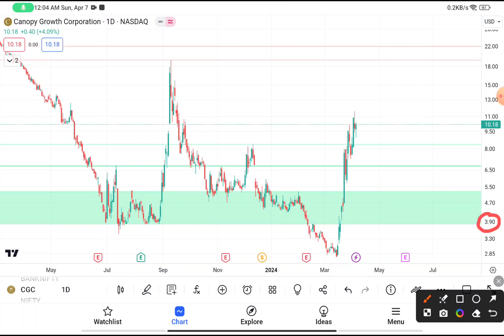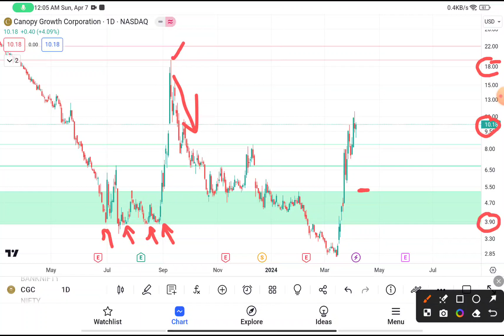CGC Stock (Canopy Growth stock) CGC STOCK PREDICTIONS CGC STOCK Analysis CGC stock news today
CGC Stock (Canopy Growth stock) CGC STOCK PREDICTIONS CGC STOCK Analysis CGC stock news today cgc stocktwits and also cgc stock review and into the cgc stock price. Canopy growth price prediction can you canopy growth 2023 feel it now canopy growth cgc bby canopy growth earnings call. Canopy growth cgc stock i got canopy growth elliott so for canopy growth news now I'm canopy growth stock predictions. Cgc stock price cgc stocktwits who cgc stock forecast breaks cgc stock news today. Cgc stock nasdaq and as cgc stock forecast 2025 is here cgc stockhouse. Cgc stock reddit to the cgc stock buy or sell?

 My Goal 🏆

My goal is to make $100k per month from TRADING and share strategies on how I trade and predict moves, help you do the same. I Have spent $1000s on courses & mentroships and also 1000s of hours trying to perfect my strategy

WHY FREE?

Risk Disclosure: Futures, foreign currency and options trading contains substantial risk and is not for every investor. An investor could potentially lose all or more than the initial investment. Risk capital is money that can be lost without jeopardizing one’s financial security or lifestyle. Only risk capital should be used for trading and only those with sufficient risk capital should consider trading. Past performance is not necessarily indicative of future results.